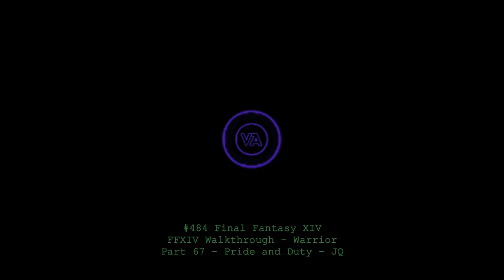Let's play Final Fantasy XIV - MSQ Walkthrough - Part 67 - Pride and Duty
This is MSQ Part 67 - "Pride and Duty", from The Realm Reborn.
This is the Marauder transition to Warrior Job Quest.